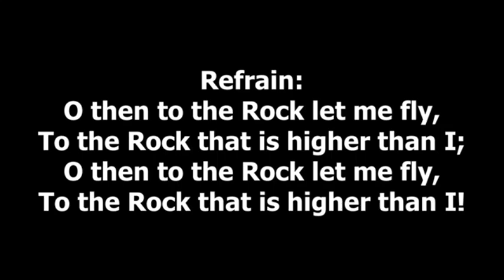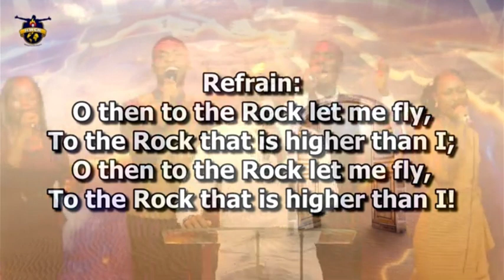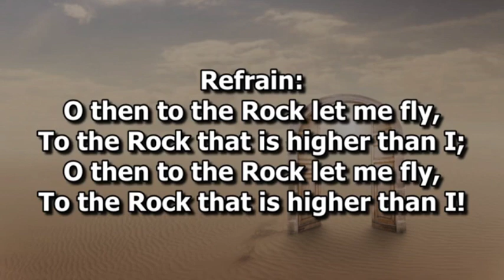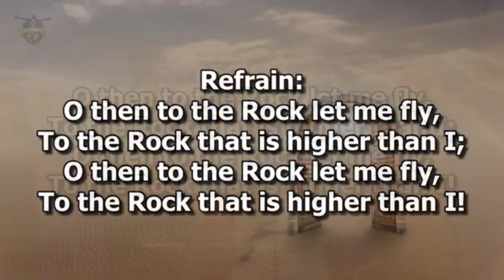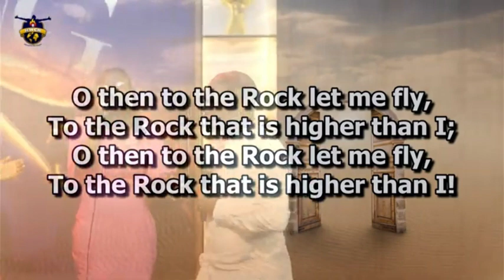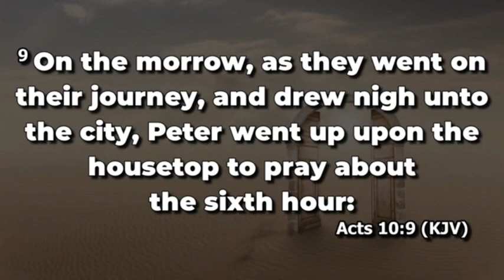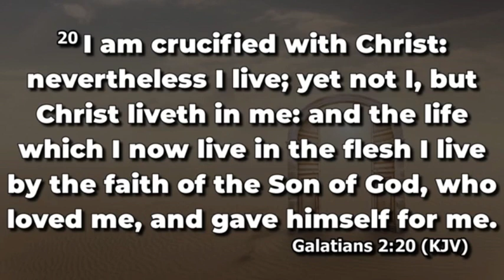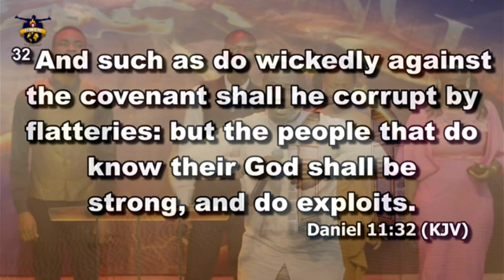WHAT IT MEANS TO DO EXPLOIT - APOSTLE TOLU AGBOOLA